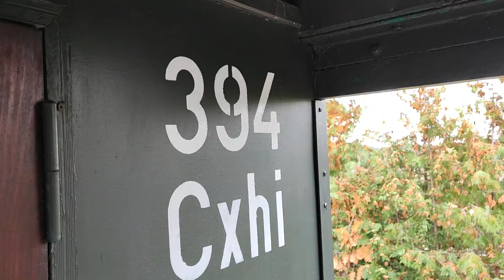Cxhi 394 Muzeum Kolei Wąskotorowej WENECJA 09.2022